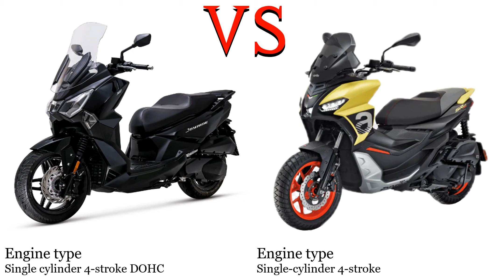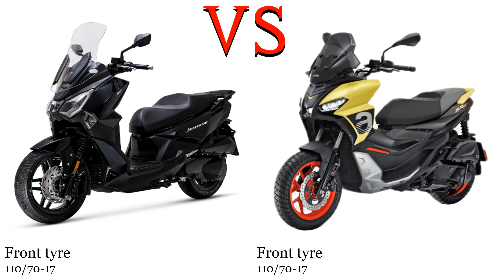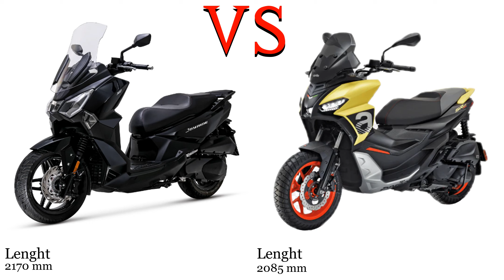Sym Joyride 300 vs Aprilia SR GT 200 Test specification comparison